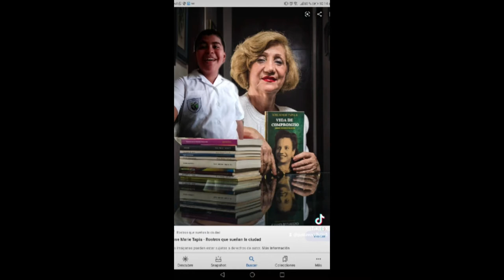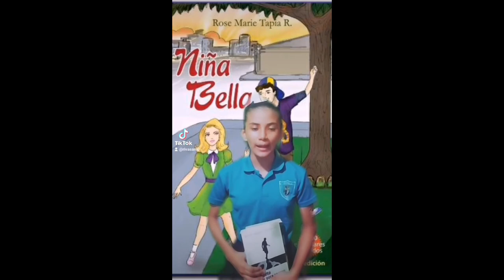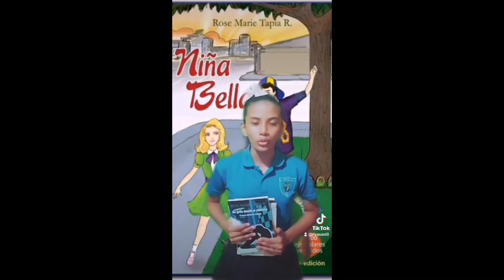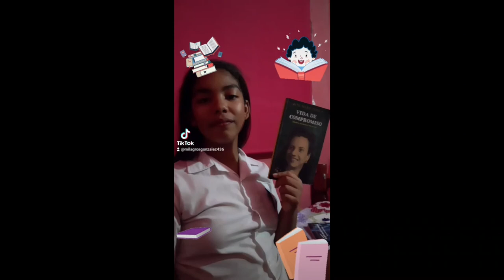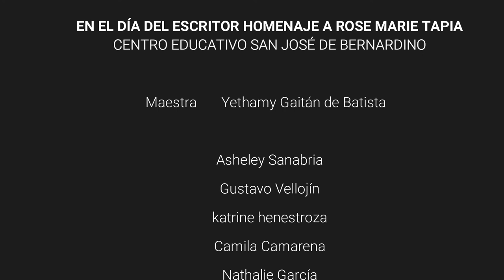HOMENAJE A ROSE MARIE TAPIA CENTRO EDUCATIVO SAN JOSÉ DE BERNARDINO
EN EL DÍA DEL ESCRITOR HOMENAJE A ROSE MARIE TAPIA  CENTRO EDUCATIVO SAN JOSÉ DE BERNARDINO
De venta en Panamá Gran Morrison en las tiendas y en línea